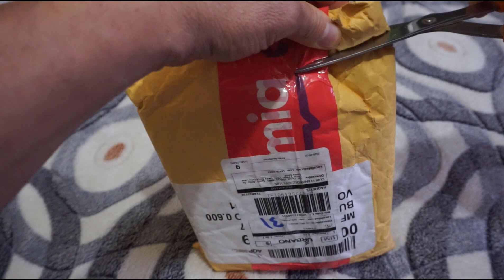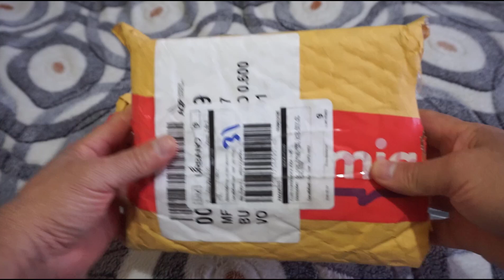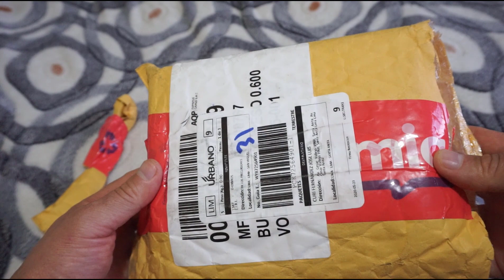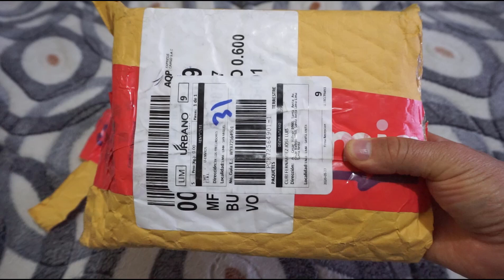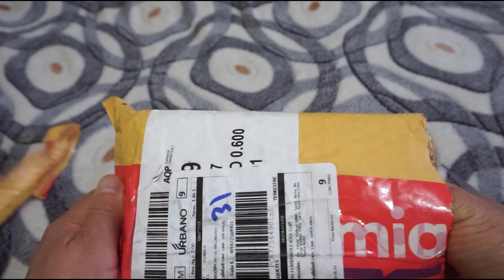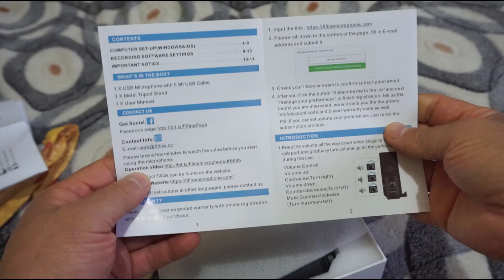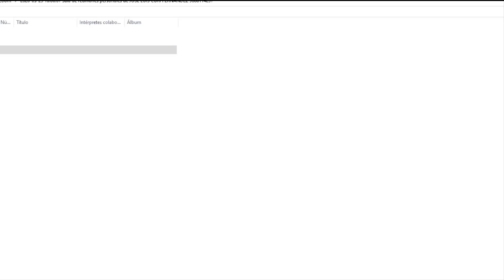Amor a Primera Vista (Unboxing y Primeras Impresiones del Fifine K669)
Un micrófono que tiene un valor de precio calidad increible